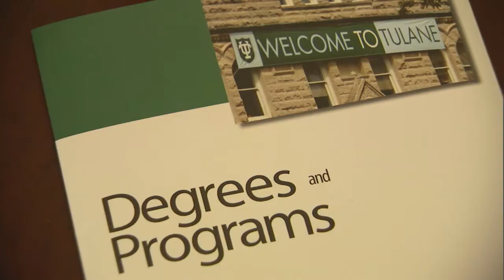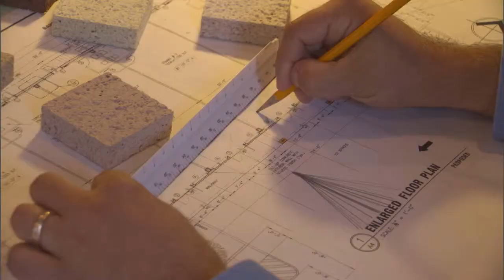Why Tulane Biloxi?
spot created by Rupp Marketing